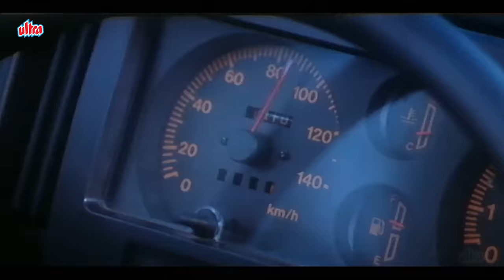मैं तेरा पहला पति हूँ तू पहचान मुझे - नाना पाटेकर - मनीषा कोइराला Climax | Nana Patekar Best Scene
Agni Sakshi is 1996 Indian Hindi-language thriller drama film directed by Partho Ghosh, written by Ranbir Pushp and Hriday Lani, starring Jackie Shroff, Nana Patekar and Manisha Koirala. The music is by Nadeem-Shravan. Nana Patekar and Manisha Koirala were widely appreciated for their performances with Patekar winning the National Film Award for Best Supporting Actor in 1997.

Movie: Agnisakshi (1996)
Cast: Jackie Shroff, Nana Patekar, Manisha Koirala, Divya Dutta, Ravi Behl, Alok Nath, Ashalata Wabgaonkar, Achyut Potdar and Subbiraj